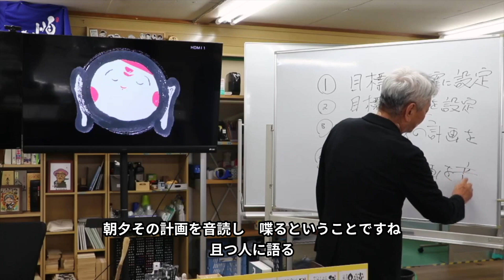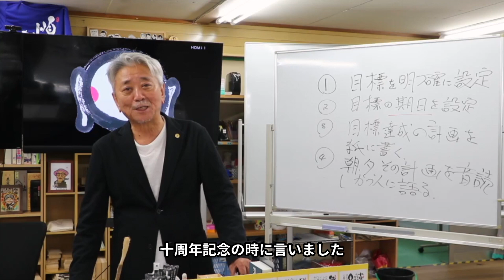2分で解説！簡単にできる成功哲学その4 朝夕計画を音読し且つそれを人に語ることで成功が近づく！総師範がわかりやすく解説！前向きYouTube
総師範の成功哲学の話パート4！
今回は「朝夕計画を音読し且つそれを人に語ることで成功が近づく」です。簡単に誰でもできる成功の秘訣を教えちゃいます！
自分の潜在意識に植え付け、そして人に語ることで現実に近づく！
デル・カーネギーの紹介から始まった、ナポレオン・ヒルが成功者にインタビューしてまとめ上げた成功哲学とは！？

▼快晴軒 天晴
1970年代後半よりデザイナーとして活動していた杉浦は、自らの書を「心を映す我流の書であり、唯一無二の己書」と語り、創作活動のみに徹していましたが、多くの門下生希望に心を動かされ、道場を開くことを決意しました。2020年9月現在の師範の数は1300人を超えています。

▼各種リンク
・ホームページ